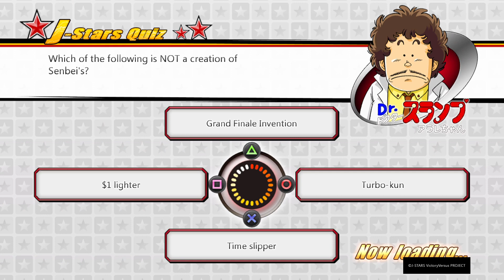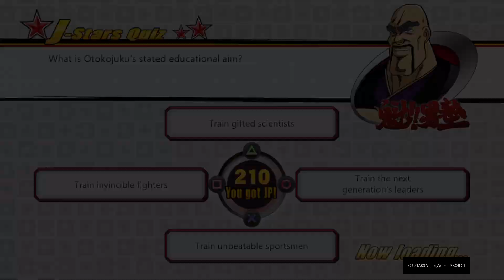J-STARS Victory VS+ part 32